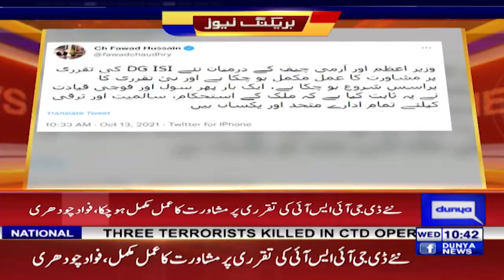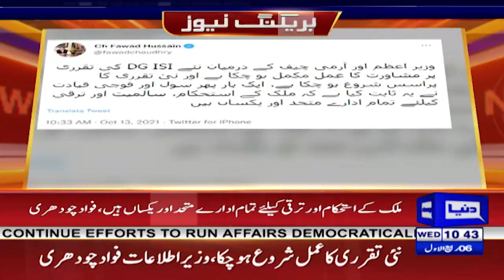Process of appointing new DG ISI has been started | Fawad Chaudhry Latest Statement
Federal Minister for Information Fawad Chaudhry on Wednesday has said that the process of appointing new director general of Inter-Services Intelligence (ISI) has been started.

In a post on social-networking website Twitter, the minister said that consultation between Prime Minister (PM) Imran Khan and Chief of Army Staff (COAS) General Qamar Javed Bajwa on this matter has been completed.

Again civil and military administrations have proven that they stand side-by-side for stability, integrity and development of the country, he added.

Earlier, Fawad Ch said that federal government would adopt legal and the constitutional procedure over the appointment of the DG ISI.

“A long meeting held between PM Imran Khan and the army chief. Imran Khan and Gen Bajwa enjoy a very close relationship and the ties between the two are cordial. This is also very important in the history of Pakistan that the relations between the government and the military are ideal, he said.

He categorically said that there would be no step taken either from the Prime Minister office or the military setup to damage the repute of one another.

On the other hand, Pakistan Tehreek-e-Insaf MNA Amir Dogar said PM Imran Khan wanted Lt Gen Faiz Hameed to continue as the director-general (DG) of the Inter-Services Intelligence (ISI) for a few more months.

During an interview with a private TV channel, PTI’s Chief Whip in the National Assembly said that the premier wanted Lt Gen Faiz Hameed to serve for a few more months over the evolving siutaion in Afghanistan.

“The prime minister while talking to federal cabinet meeting had mentioned that Lt Gen Nadeem Anjum was also a good professional soldier. The premier’s body language during his meeting with the COAS Gen Qamar Javed Bajwa remained positive and he was satisfied,” the special assistant maintained.

On October 6, 2021, Inter-Services Public Relations (ISPR) had issued a statement regarding the appointment of Lt Gen Nadeem Ahmad Anjum as the new DG ISI, replacing the outgoing DG General Faiz Hameed.

Later, it was surfaced that the federal government had yet to issue a formal notification for the appointment of the new DG ISI.